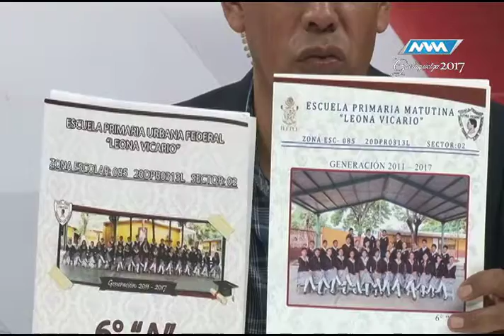Espacio Ciudadano -Leona Vicario- parte 3